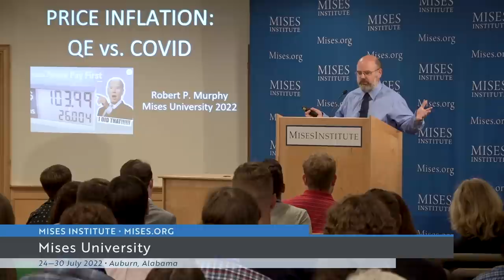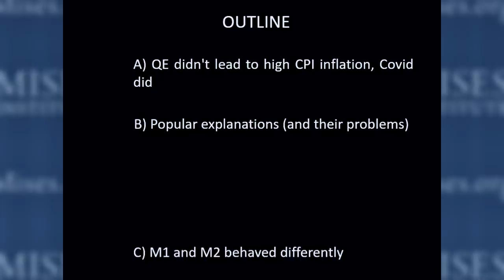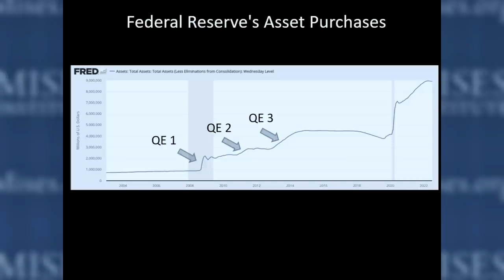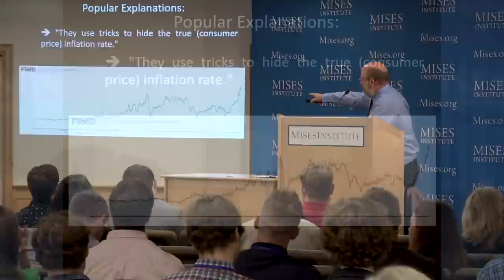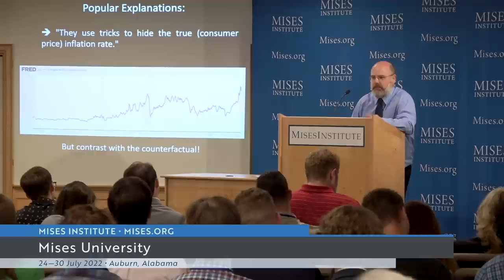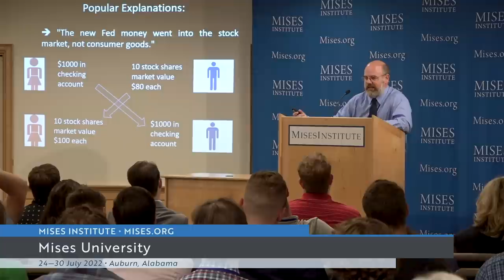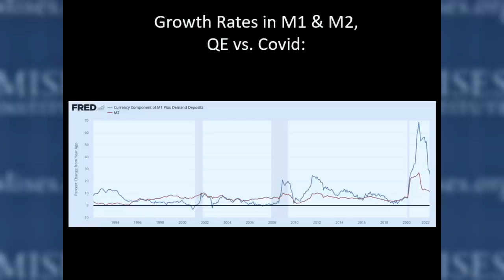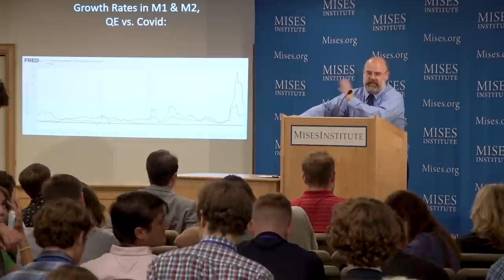Price Inflation: Corona vs. QE | Robert P. Murphy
High CPI inflation, popular explanations (and their problems), and M1 vs. M2.